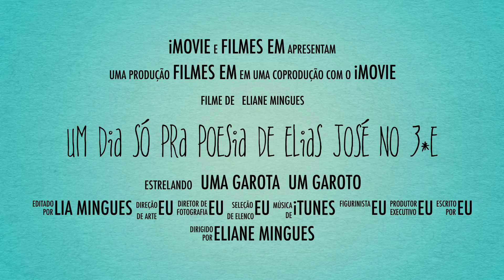Homenagem à Elias José​ - Escola da Vila 2016 Escola da Vila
Apresentação do conteúdo da reunião de pais de outubro sobre Leitura com vídeo das crianças contando sobre as diferentes modalidades deste trabalho na Escola da Vila.